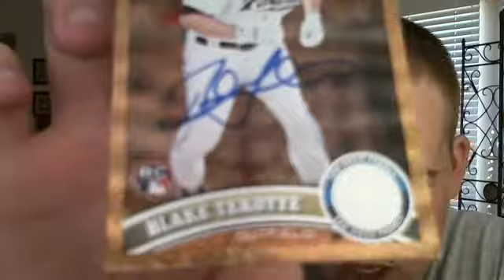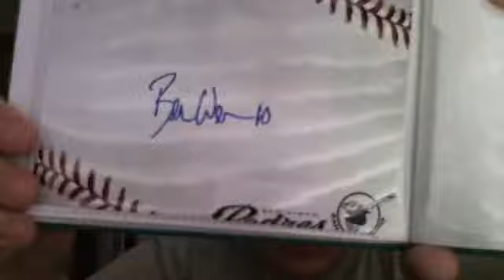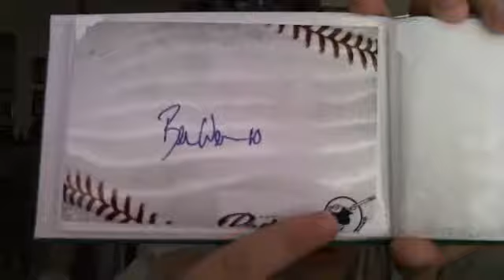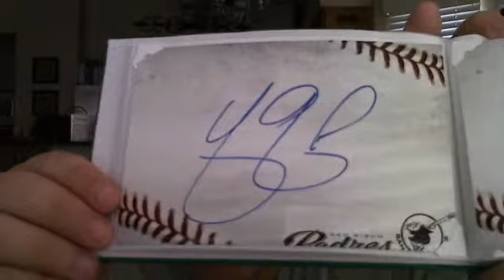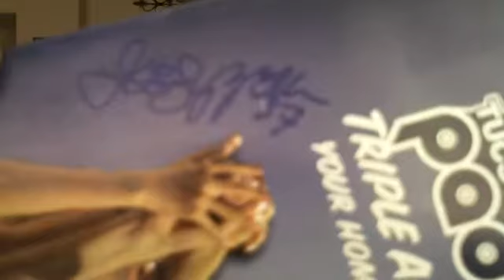IP autographs Padres Triple A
great autographs from some great guys.
Special thanks to Mr. Suppan and buddies at the game.